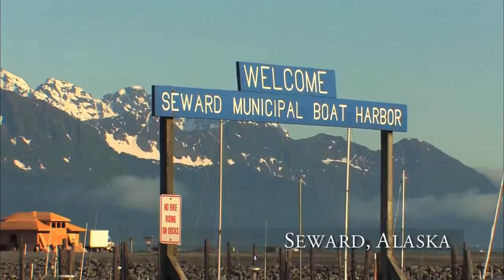Kenai Fjords National Park